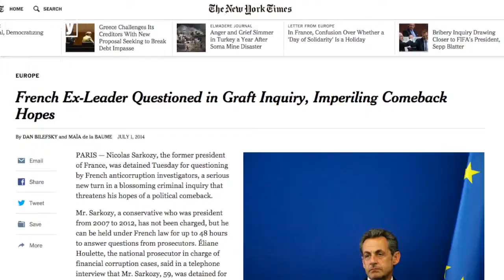How France Got Its Own Republican Party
As part of former French President Nicolas Sarkozy"s return to the political scene, he"s rebranded his UMP party.